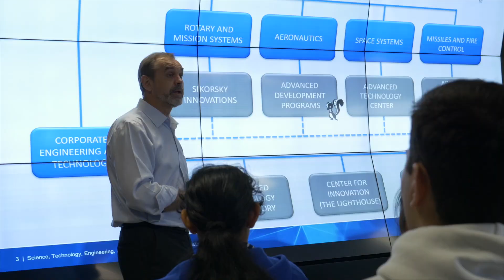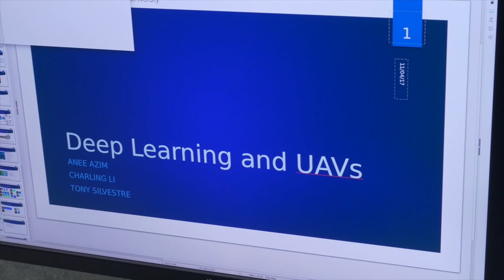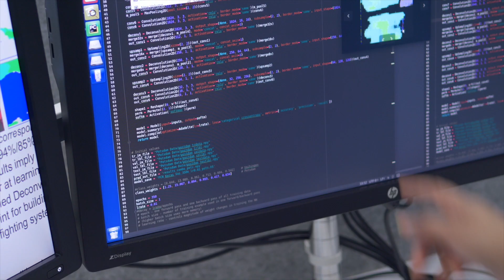STELaRLab: Advanced R&D by Australians for the Globe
Lockheed Martin's Science, Technology, Engineering Leadership and Research Laboratory (STELaRLab) hosted a visit by participants of the National Youth Science Forum.  Among the demonstrations was a research project by the Monash Industry Team Initiative (MITI) looking at how to design a UAV firefighting system by teaching a computer to analyse an image and automatically identify roads, buildings, water sources and trees, so that it can accurately plan and calculate a flight path that minimises overflight risks to the community when automatically transporting water from a source to the fire.